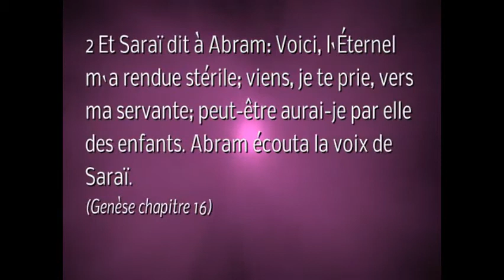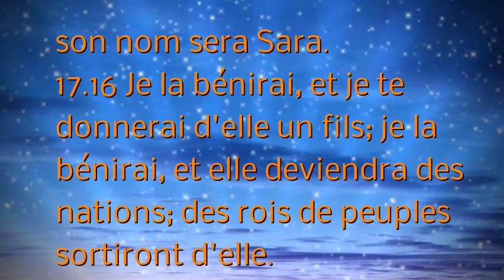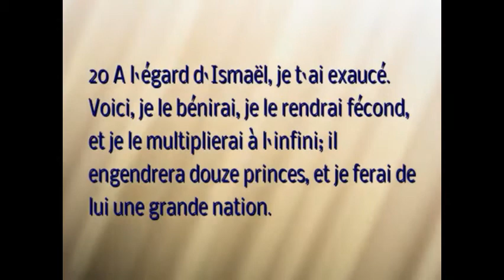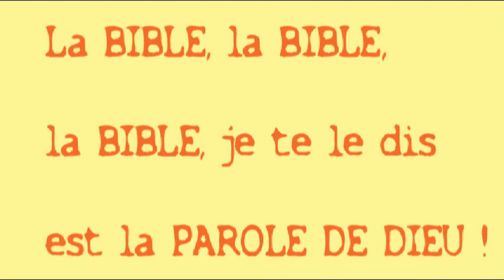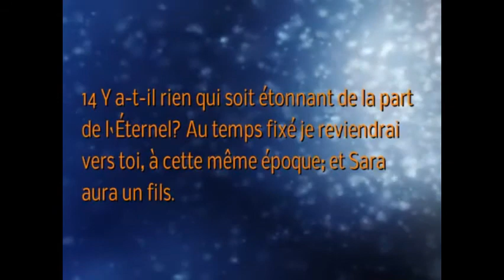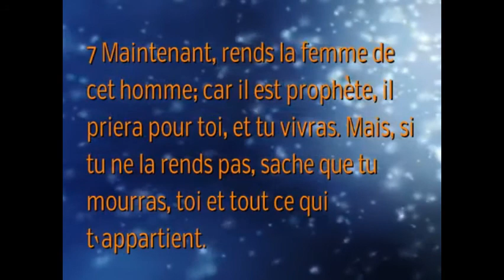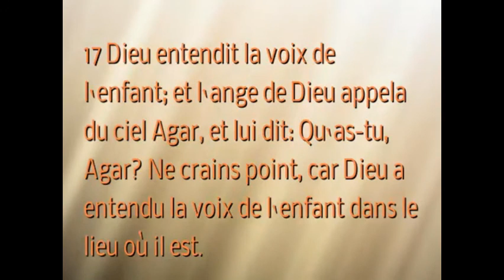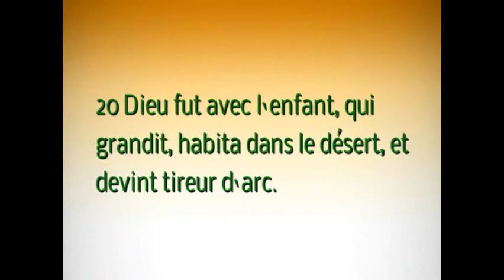(A-6) Les fils d'Abraham : Histoire de la Bible pour enfants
Dessin animé de la Bible : Connaissez-vous les deux fils d'Abraham?